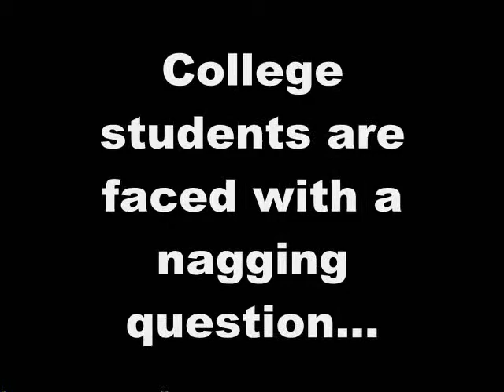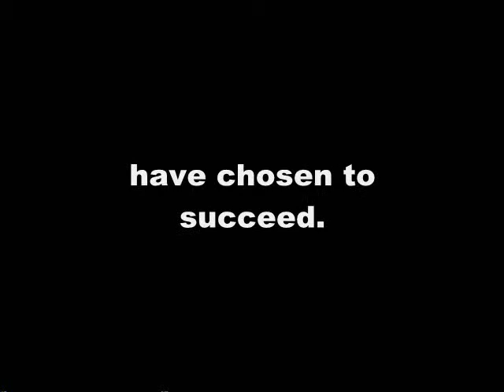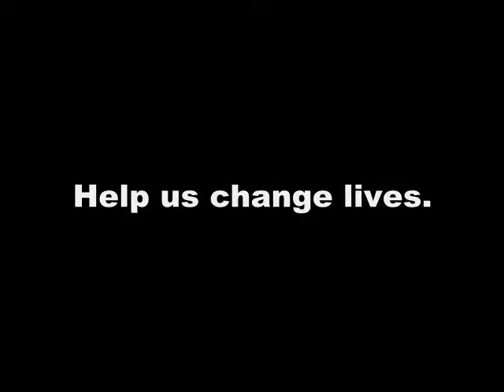UC Half Marathon Sponsor Video